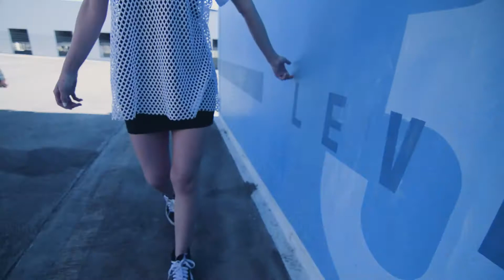H Hub: Myrtle Beach Meetup (Recap)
Fight The Feeling- Mac Miller (feat. Kendrick Lamar)